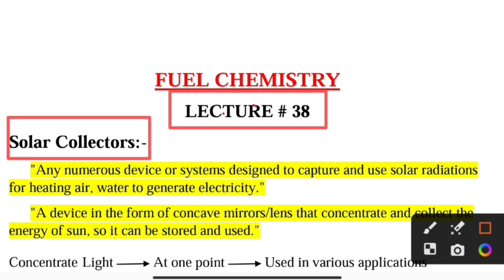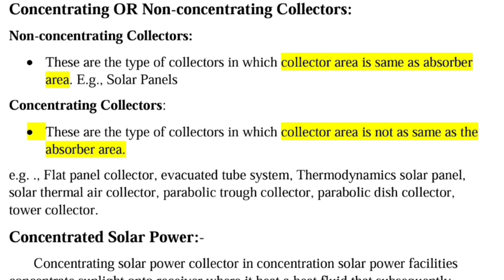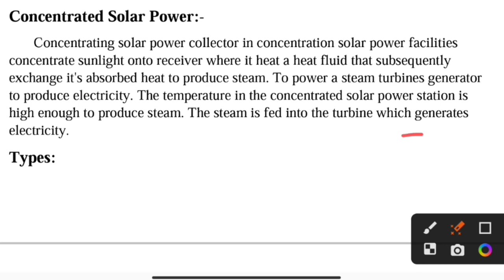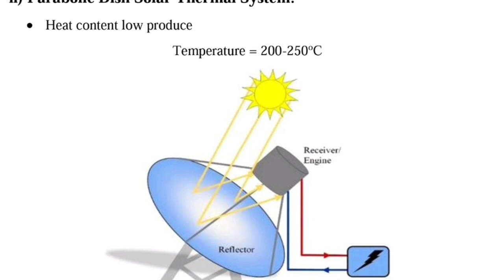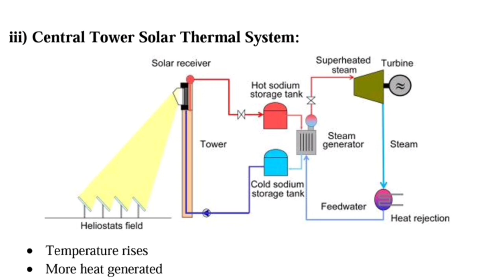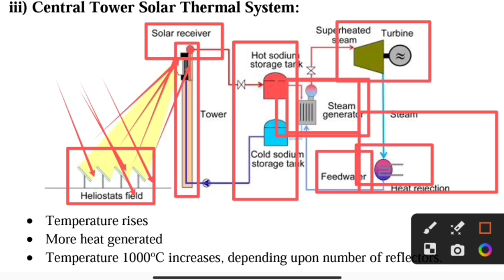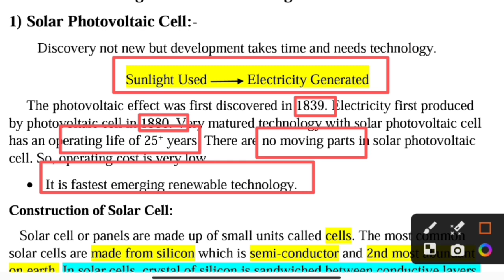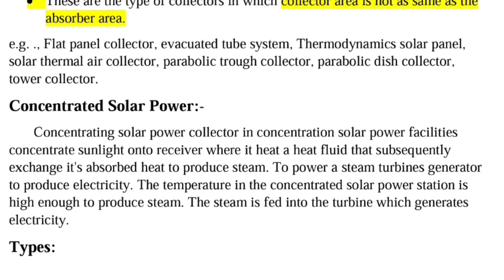Solar Collectors| Concentrating and Non Concentrating Solar Collectors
In this video, we'll explore the fascinating world of solar collectors, which are devices used to capture the energy of the sun and convert it into usable heat or electricity. You'll learn about the two main types of solar collectors: concentrating and non-concentrating. We'll discuss the different types of concentrating solar collectors, such as parabolic troughs and solar power towers, as well as the advantages and disadvantages of each. We'll also look at non-concentrating solar collectors, including flat-plate and evacuated tube collectors, and explore their unique features and applications. Whether you're a student, professional, or simply interested in renewable energy, this video is a must-watch!